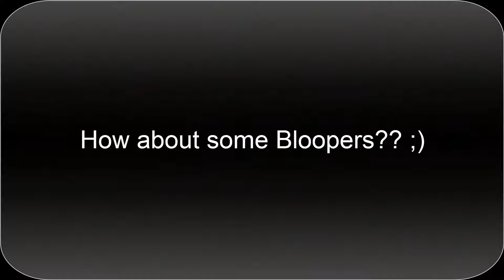SoulPlay with UDiedOk - Part 45 - Ft. Mr Geovanni! | Challenge | Bloopers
Hey guys, welcome to a new series on my channel, with Mr Geovanni, we will be doing SoulPlay challenge videos, (this idea was taken from Virtoso and Tanzoo) If you guys have any ideas for a challenge, comment them down below!